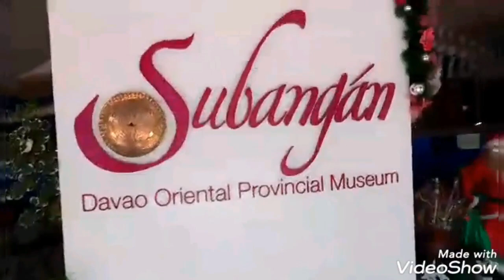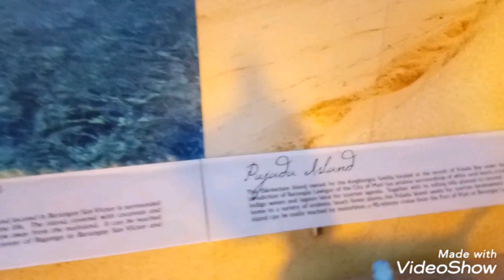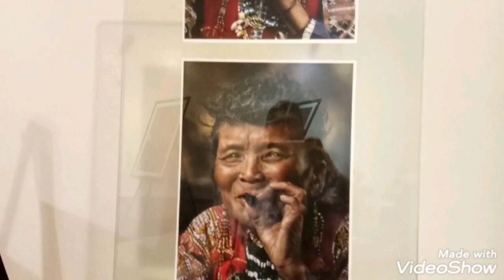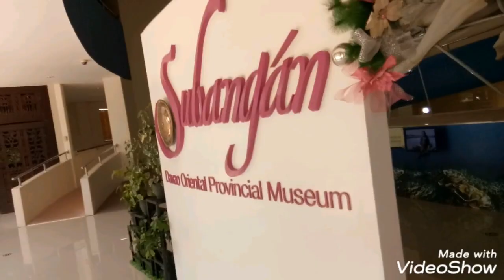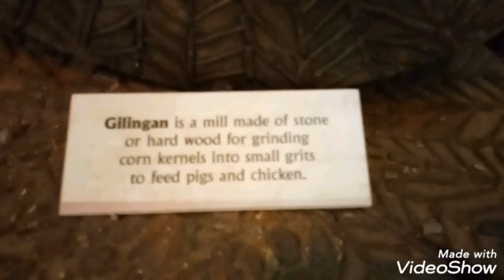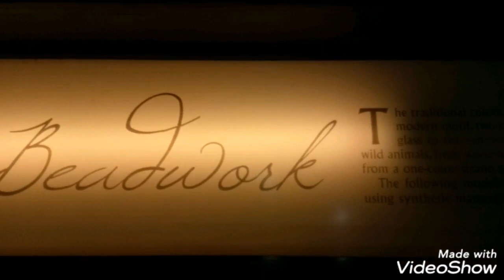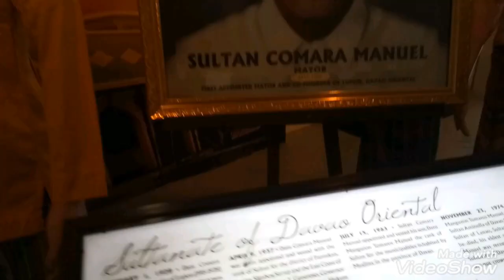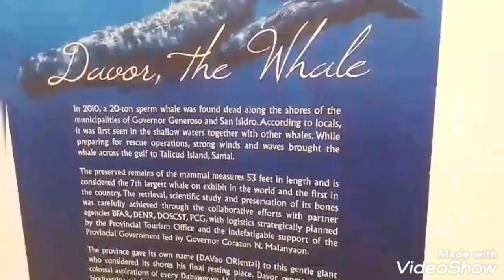Road Trip To Subangan Museum